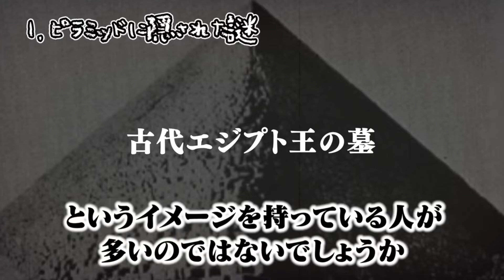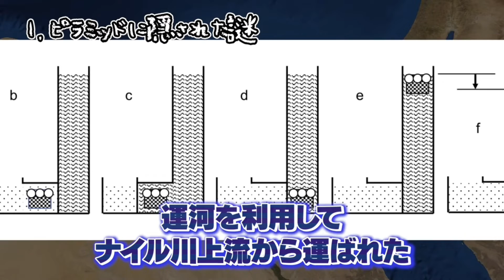うわたん切り抜き ピラミッドの噂について